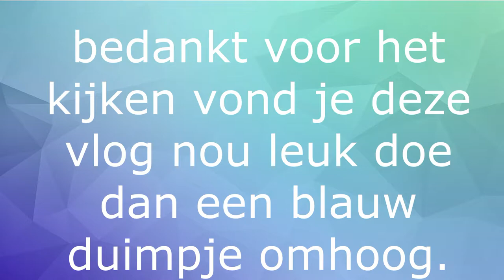vlog 83 het strand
in deze vlog ga ik met school naar het strand.

mijn naam is Krisha, ik ben 17 jaar oud en doe bijna niks liever dan filmen. sinds drie jaar heb ik mijn eigen youtube kanaal waar ik iedereen week een vlog op poost. ik probeer telkens weer iets anders nieuws, leuks of uitdagens te doen. met mijn nieuwe maar natuurlijk ook oude vrienden maak ik de leukste en gekste dingen mee die ik graag deel.

xxx krisha